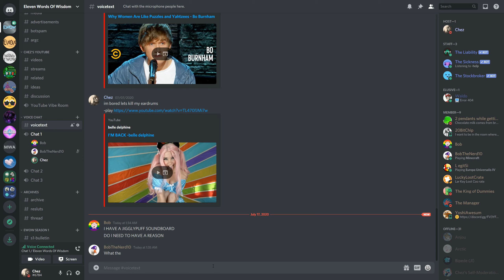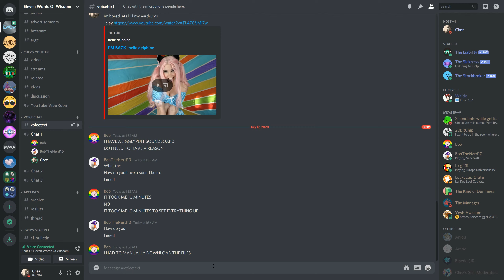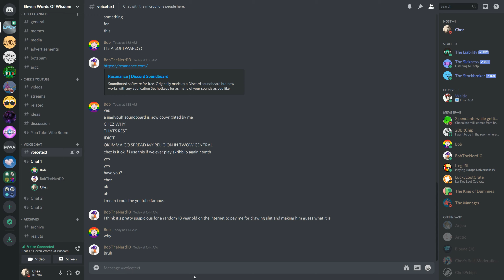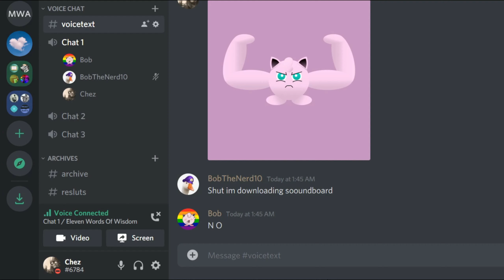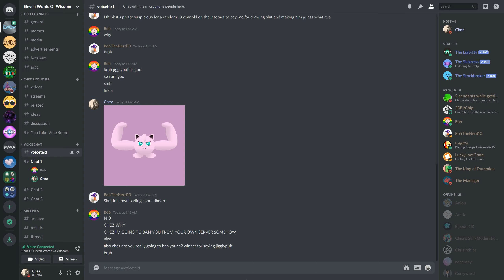darrest has become a soundboard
puffpuffpuffpuffpuffpuffpuffpuffpuffpuffpuff